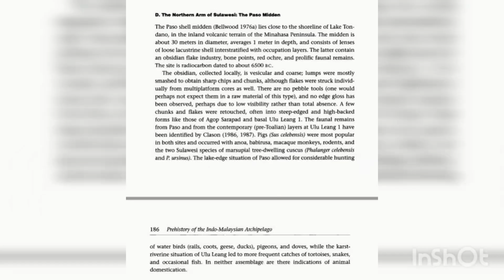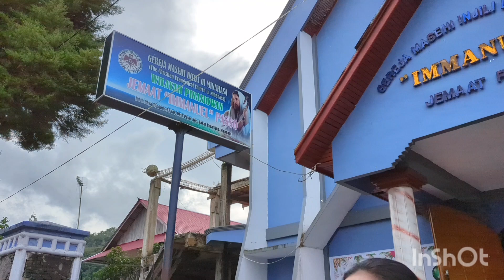Situs Bukit Kerang Passo tempat Manusia Purba Minahasa 6500 SM di Sulawesi Utara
Mengunjungi situs arkeologi Bukit Kerang Passo yg sdh menjadi gedung gereja GMIM Imanuel dan singgah di rumah Kel Onibala - Laloan (Oom Jerry Onibala). Situs ini membuktikan adanya manusia purba Minahasa yg hidup 8500 tahun yg lalu.
Diduga manusia ini sdh punah but I've got the feeling they survived. "Survival of the fittest" jadi Toar-Lumimuut dan keturunannya.